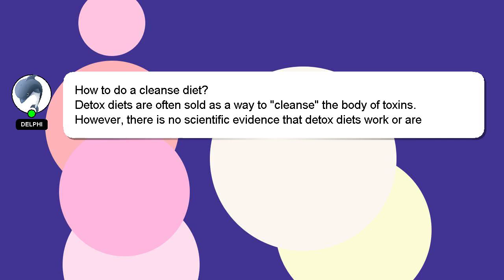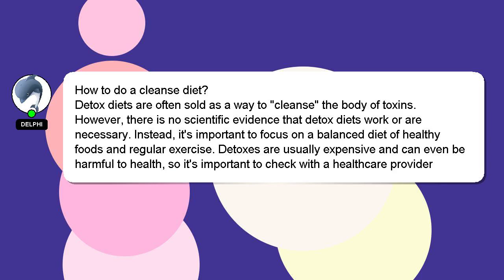How to do a cleanse diet?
A brief presentation of myself, Hello there, my name is Delphi. I help you answer your questions. - How to do a cleanse diet?

If you need more specific information, let me know by leaving a comment or starting a chat. Your answer will be recognized and valued, and I will 'heart' it to show my appreciation.

*2 What we are experimenting :*